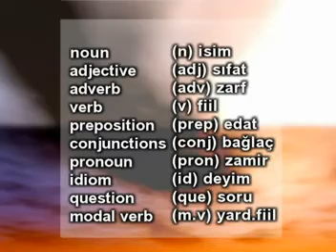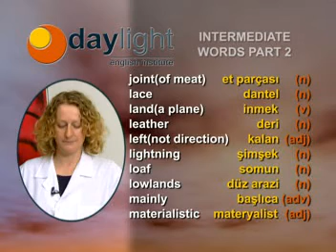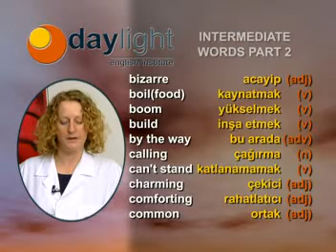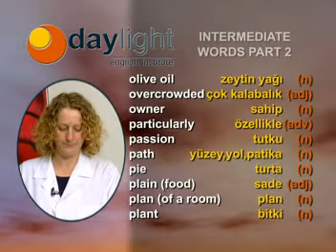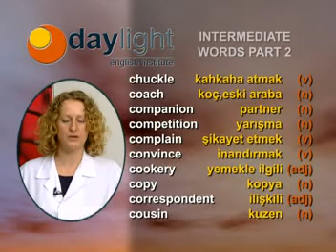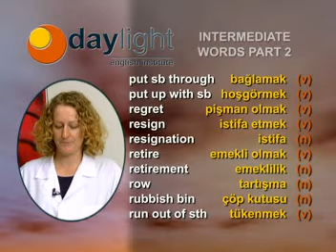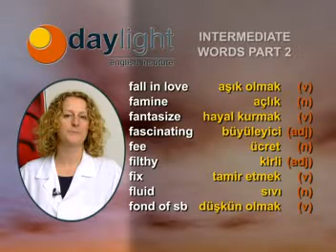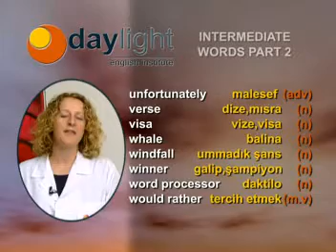Daylight Genel İngilizce Bölüm 45 - Vocabulary: İntermediate Words Part 2